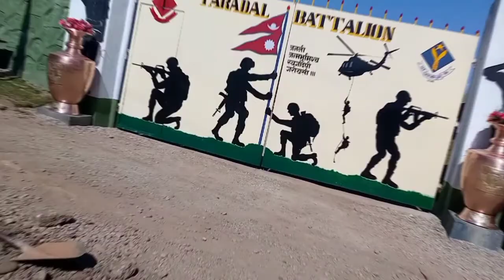chariot to simpani vlog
chariot to simapani  vlog